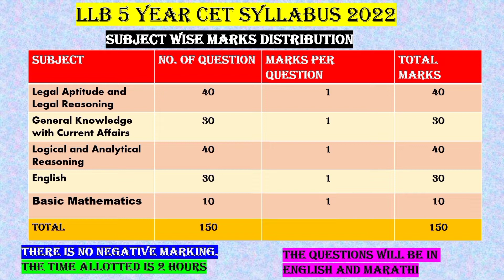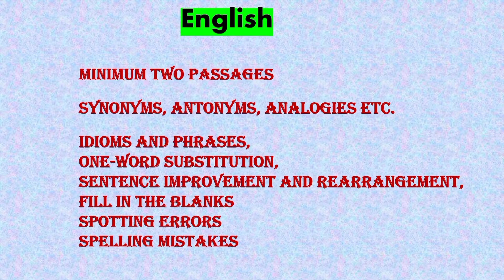LLB 5 YEAR CET ENGLISH PREPARATION PLAN AND STRATEGY ENGLISH PREPARATION LLB 5 YEAR CET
Use Code "SMARTTIPS10" to unlock Final Mock Tests